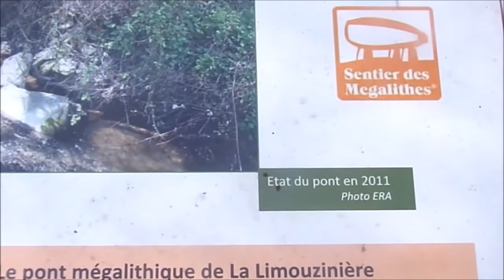Pont mégalithiques de la Limouzinière, La Chaize-le-Vicomte (85)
A la Limouzinière, j'enjambe gracieusement le Marillet. Venez me voir s'il l'ont veut bien me nettoyer.

At the Limouzinière, I gracefully step over the Marillet. Come see me if he wants to clean me up .